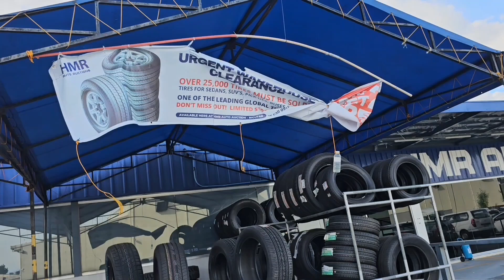Looking for a Car at a least Price? Watch this./Wandering Bicolana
Mura at Magandang Auto